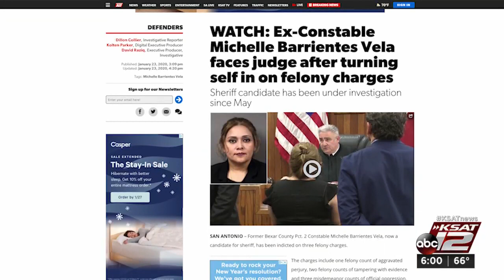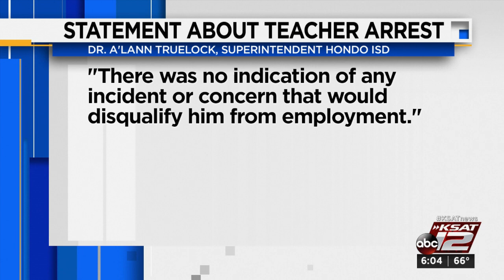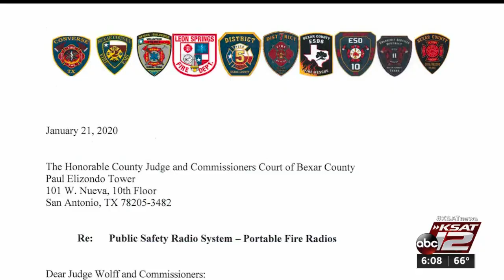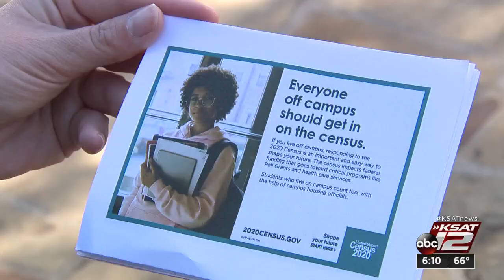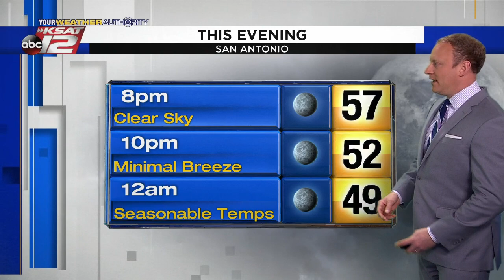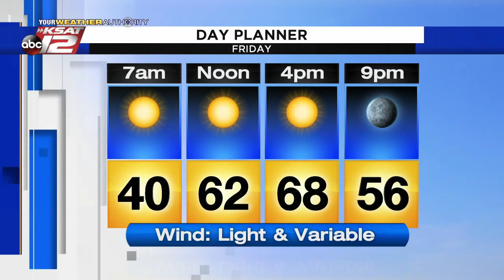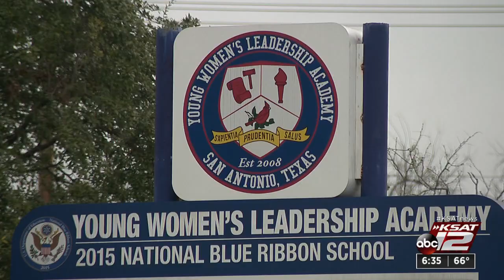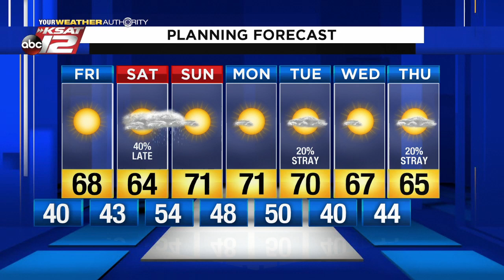News at 6pm : 2020-01-23